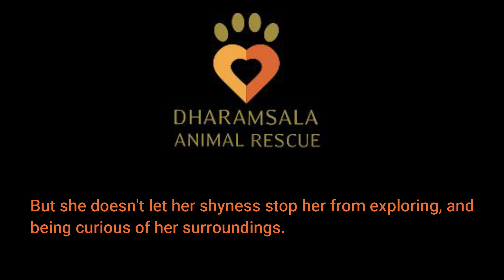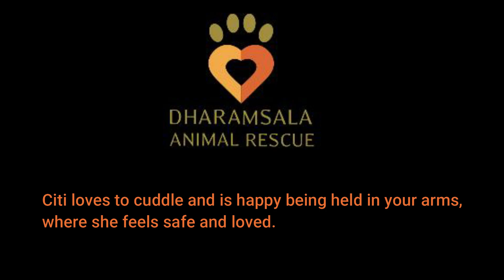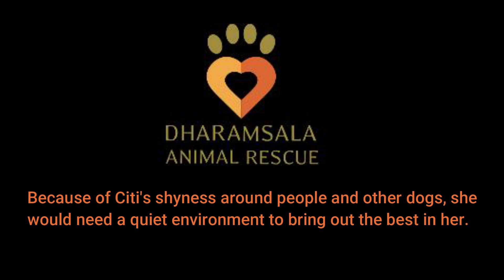Three-legged sweetie (named Citi) needs a home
Meet Citi - She was found on the side of the road with her front let smashed. We don't know how long she had be laying there.

An emergency amputation was necessary to save her life. Today, she is a sweet, gentle girl who needs a loving home.

*due to Covid 19 international adoptions are on hold, but we are taking applications in hopes they will start again soon.